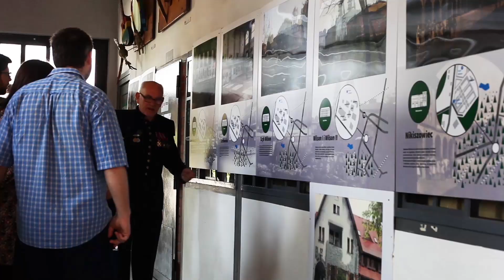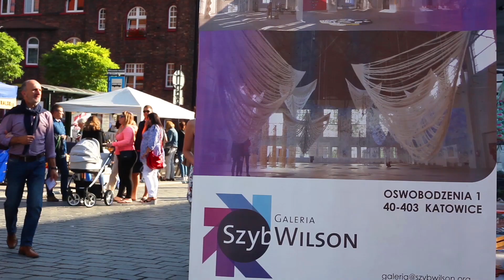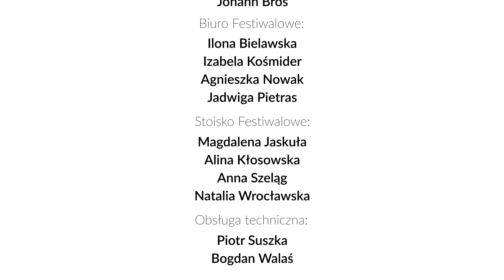XII Art Naif Festiwal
Relacja z XII Art Naif Festiwalu